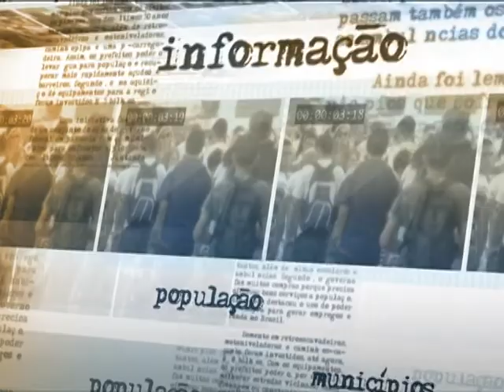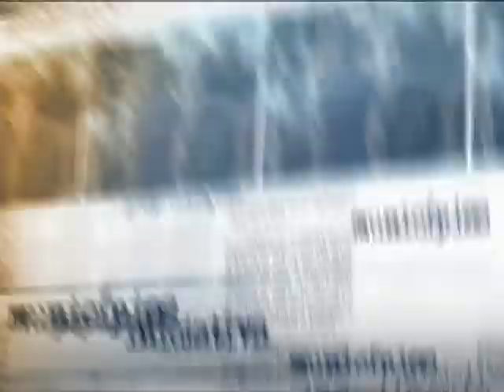Profissional destaca que a presença de médicos no interior será um diferencial na vida das pessoas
DIRETO DA FONTE - 26.08.13: O médico brasileiro formado no exterior Stanley Bittar, graduado em 2005 e com pós-graduação em Dermatologia e mestrado em Urgência de Emergência, foi selecionado pelo programa "Mais Médicos". Para o profissional, maior parte dos médicos que vêm do exterior é muito qualificada e a presença deles no dia-a-dia do interior do Brasil vai levar um diferencial para a população.